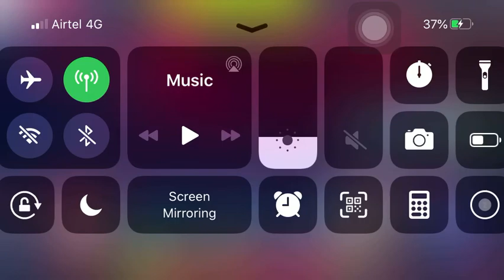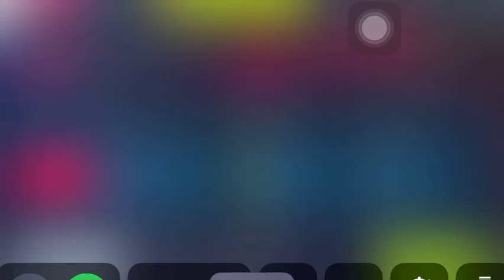Lame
Can’t do any better